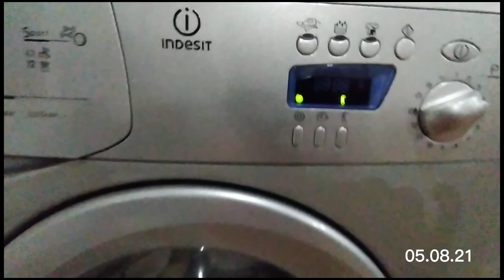AXŞAM YEMƏYİ \ SONUNDA XALÇANI YUDUM 🙄😩 (74)